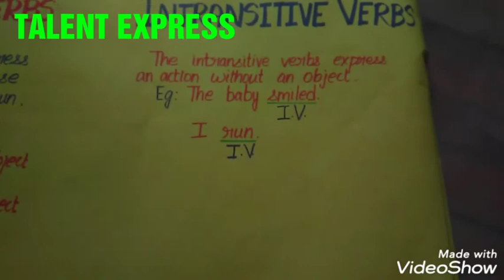Transitive and Intransitive Verbs| 2 Types of Verb| English verb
Teach & learn types of Verbs. The Transitive verbs and Intransitive Verbs. Intransitive and transitive verbs definition and usage with examples.